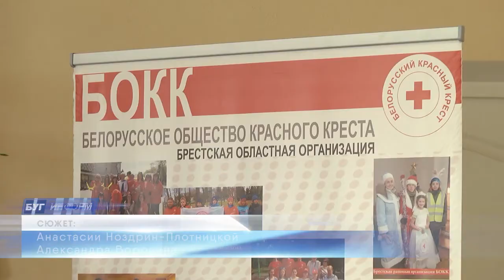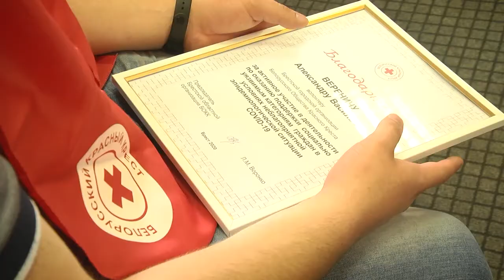2020-08-20 г. Брест. Награждение волонтеров Красного Креста. Новости на Буг-ТВ.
В последние несколько недель наше внимание было отрезано от ситуации с коронавирусом.  И для этого есть все основания: постепенно пандемия угасает, людей, нуждающихся в серьёзной медицинской помощи, становится меньше. Прийти к этому результату удалось по ряду причин. И не последнюю роль в решении вопроса отводится представителям Белорусского общества Красного Креста. Опираясь на многолетний опыт, волонтерам удалось мобилизовать ресурсы для быстрого реагирования на новые обстоятельства. Накануне самым активным и неравнодушным представителям большого сообщества были вручены грамоты и благодарности.